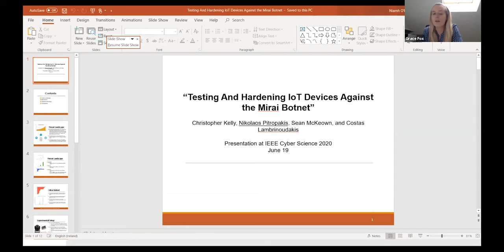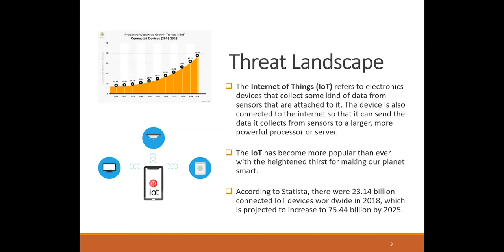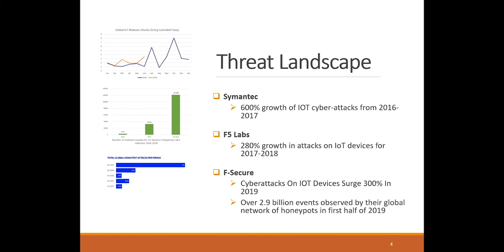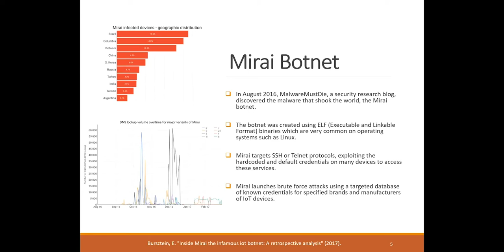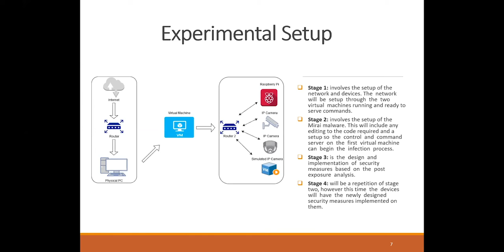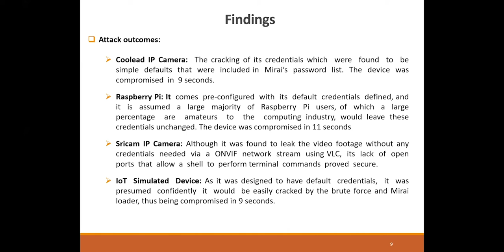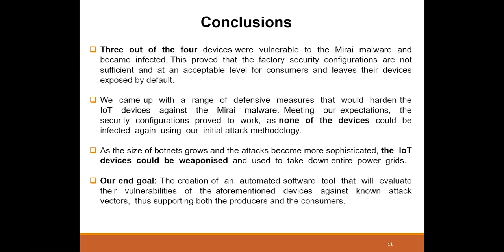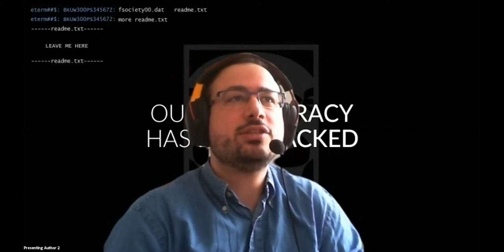Track 17: Emerging Technologies, IoT & Bots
"Testing And Hardening IoT Devices Against the Mirai Botnet" by Christopher Kelly, Nikolaos Pitropakis, Sean Mckeown and Costas Lambrinoudakis